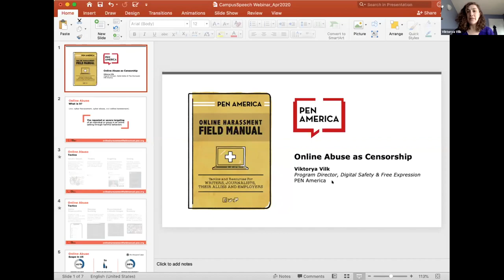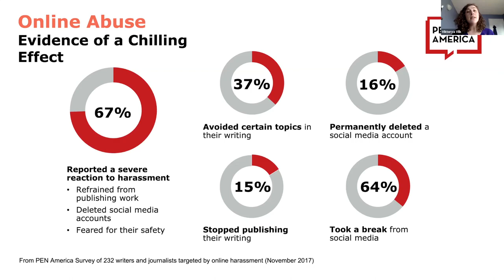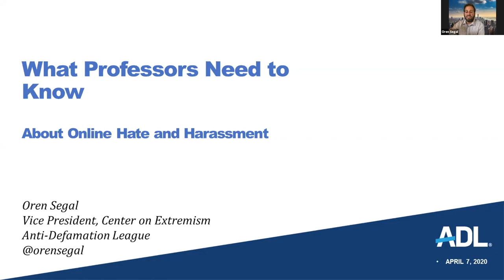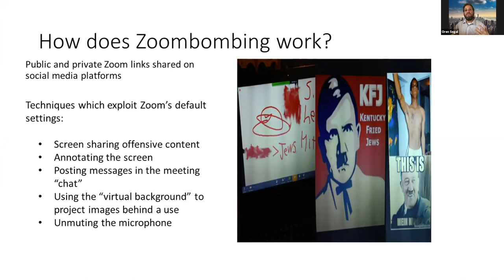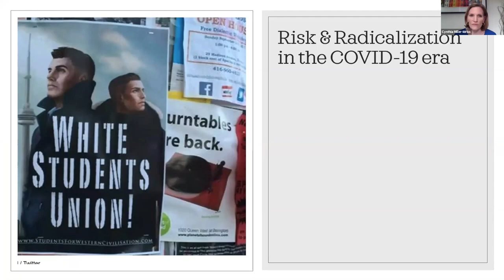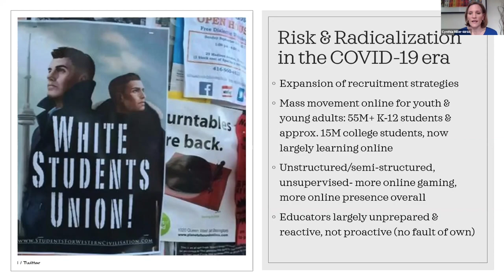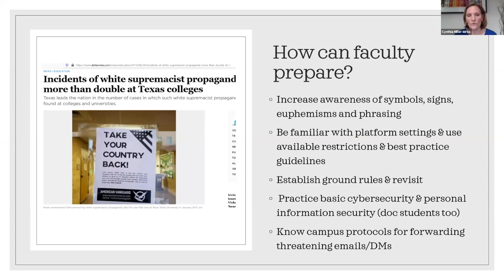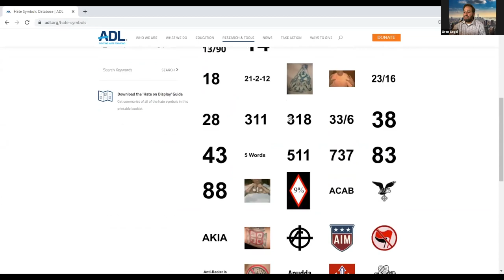[WEBINAR] What Professors Need to Know about Online Hate and Harassment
This April 7, 2020 webinar on "What Professors Need to Know about Hate and Harassment," hosted by PEN America’s Campus Free Speech Program, is the first in our online forum series, “Free Speech & the Virtual Campus.”

Hate and harassment have proliferated online in recent years, posing a serious threat to faculty, students, and to higher education as a whole. With the shift to virtual classrooms as a result of the COVID-19 pandemic, the issue has become urgent, as faculty and students may find themselves contending with increased harassment, including Zoombombing, or being targeted with messages from hate groups that operate online.

Panelists include:
(Moderator)Jonathan Friedman, Campus Free Speech Program Director at PEN America
Cynthia Miller-Idriss, Professor of Education and Sociology at American University
Oren Segal, Center on Extremism Vice President at the Anti-Defamation League
Viktorya Vilk, Digital Safety and Free Expression Program Director at PEN America.